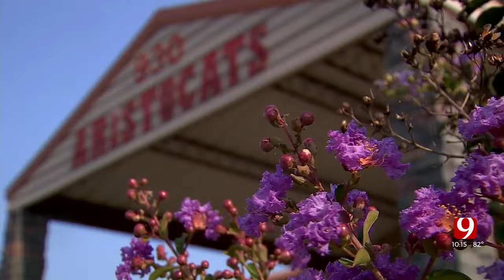Metro Man Charged With Attempted Murder After Allegedly Lighting A Couple On Fire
A metro man who’s accused of dousing a couple in lighter fluid and setting them on fire is charged with their attempted murders.

Initially charged with arson last week, reports show police arrested Michael Madison when he returned to the scene of the crime.

Witnesses said Madison was identified as a person of interest after he inquired about what was going on.

“Is everything alright? What's going on? He said I stay in the back,” said witness Cory Spencer.

Cory Spencer was collecting his garbage when a woman on fire came running from the corner of his home.

“On fire from the knees on up, she was so calm for a person to be on fire,” said Spencer.

Spencer raced the burning woman into his home.

“I told her go get in the shower! Go get in the shower!” said Spencer.

He said while the woman extinguished the flames, he went to help her boyfriend.

“He was mostly about her. Is she alright? Is she okay? Just screaming,” said Spencer.

Spencer said the woman asked how badly she had been injured.

“Asking mostly about her looks, am I ugly? Is this going to make me ugly?” said Spencer.

“There were police cars everywhere, ambulances, fire trucks,” said witness Tymber Holt.

The vicious attack happened along the fenceline of a cat grooming
business where Holt is employed.

“Shocked, kind of appalled,” said Holt.

Police said the couple had been sleeping along the fence when they were intentionally doused in lighter fluid and set on fire.

Minutes later, Holt said her employer's cameras captured police arresting Michael Madison a transient who lived nearby in a makeshift shelter.

“We believe he's the one who lit the field on fire multiple times,” said Holt.
Spencer said he's thankful the couple survived--despite the woman suffering burns to 85 percent of her body.

“I knew she was going to make it through it,” said Spencer.
Records show Madison is a felon and was paroled in connection to a robbery in Kansas.

Madison remains in jail. His bond was set at one million dollars.